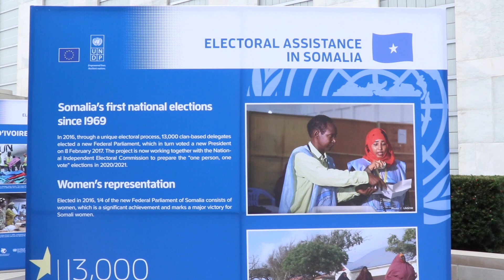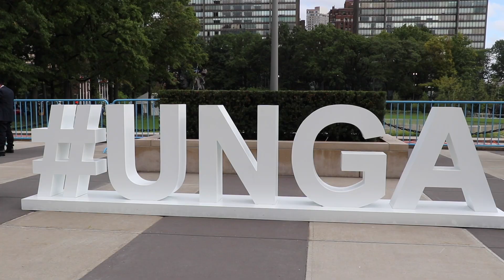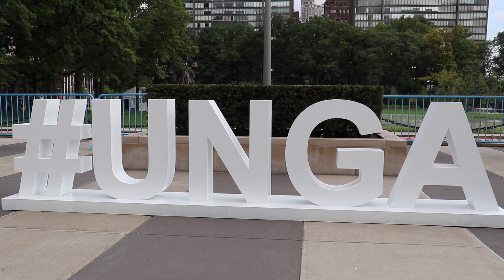wasiirka arimaha dibada oo joga nwek